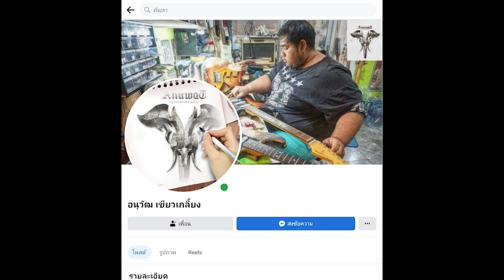Fernandes 80'..เสียง? คุ้มค่า?